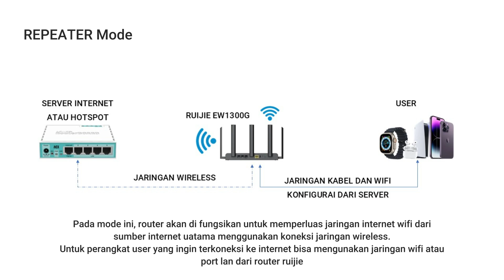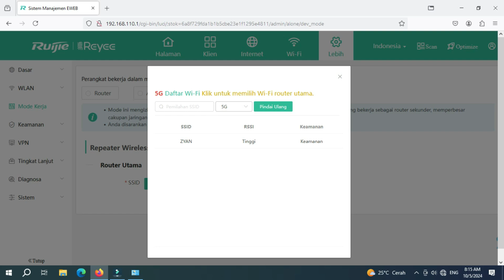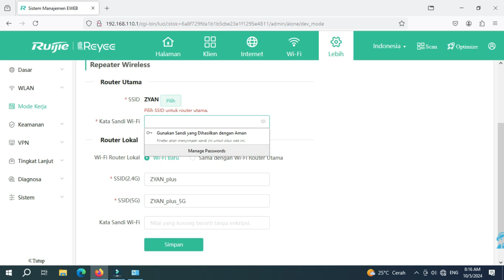Konfigurasi Router EW1300G untuk MENINGKATKAN SINYAL WIFI dalam 3 Menit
Ingin meningkatkan sinyal WiFi di rumah atau kantor kamu? Di video ini, kami akan menunjukkan cara mudah untuk mengonfigurasi router EW1300G dalam waktu hanya 3 menit! Dengan beberapa langkah cepat, kamu bisa memperkuat sinyal WiFi dan mendapatkan koneksi yang lebih stabil dan cepat.

Jangan biarkan WiFi lemot mengganggu aktivitas online kamu, tonton tutorial ini dan ikuti langkah-langkahnya untuk mengoptimalkan router EW1300G dengan cara yang simpel dan efektif. Dapatkan pengalaman internet yang lebih baik dengan sinyal WiFi yang lebih kuat!